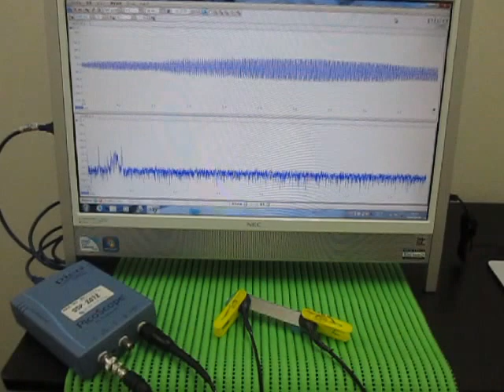超音波伝搬実験（表面検査） Ultrasonic experiments (ultrasonic tester)